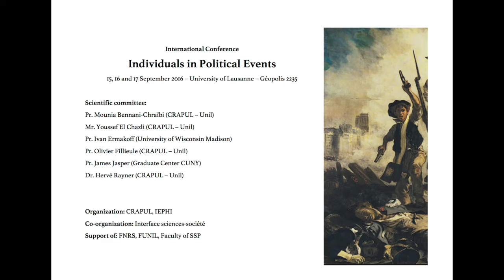Youssef El Chazli - In the Singular Folds of Political Events. Bringing Individuals Back In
Youssef El Chazli (CRAPUL/UNIL - CESSP/Paris 1)